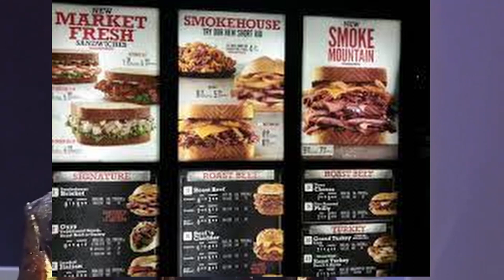KATT WILLIAMS LOVES COMMERICALS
katt williams talking about different commercials and I edit it to make it funny to me . want to bring a different kind of context and perspective to my comedy videos. When you watch one of my videos i want it to seem like your watching t.v. and every time you change the channel they are talking about the same subject in a different way.
I love making comedy videos in my style! I make every thumbnail and make every video on this channel. I will put new videos on this site! Any help would be appreciated